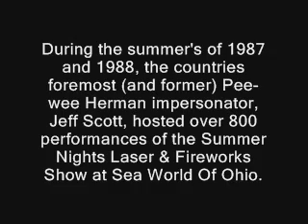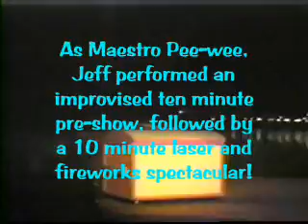Jeff Scott a.k.a. Maestro Pee-wees Sea World Show 1988 PART 1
During the summers of 1988-89 the countries foremost (and former) Pee-wee Herman impersonator, Jeff Scott, hosted the first outdoor laser and fireworks show at Sea World Of Ohio, twice nightly, seven nights a week!